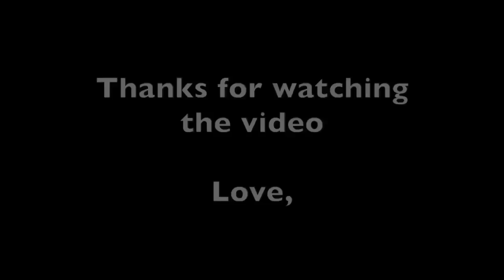Dennis Murphy's Polka - Basic Fiddle Lesson